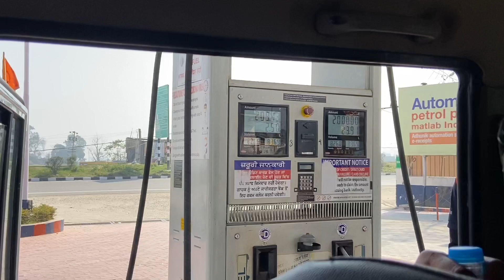Buy new car | Buy new gypsy | Maruti |Vlog new car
Buy new car | Buy new gypsy | Vlog new car | @Brownfarmer001
I buy new gyspy from Chandigarh i goto Chandigarh with my friends

Thaxx for watching my videos I am new on Utube my videos is desi village type I am not professional to making videos or vlog I making videos for happiness 😄